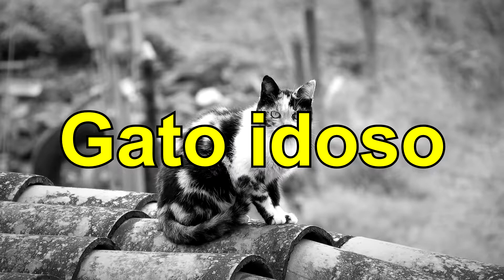Conheça as fases de vida do gato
🐶🐶😍😍Você ama animais? Se preocupa com a proteção deles?
Cães e gatos são os animais de estimação mais populares do mundo. Sua natureza curiosa, por vezes, pode colocá-los em situações de risco no dia a dia. Deste modo, quando os primeiros socorros são realizados de forma correta, o animal tem mais chances de sobreviver às situações de risco como um todo, e é um dever dos seus tutores garantir o bem estar dos seus animais, saber como agir corretamente em uma situação de emergência, sem pânico e sem correr o risco de cometer erros por seguir orientações de terceiros. Em todas as situações descritas neste curso, a avaliação por parte de um médico veterinário é recomendada independente da gravidade do caso.
Esse curso vai te ajudar a saber como agir corretamente em situações de emergência e garantir o bem estar dos seus animais. clique aqui e saiba mais
VC NÃO VAI SE ARREPENDER E O SEU FILHO DE 4 PATAS VAI AMAR

Tudo sobre seu filho de 4 patas, gatos, cachorros e todo serumaninho da família, curiosidades, informações e divertimento sobre esses anjinhos de 4 patas. ajuda ai o canal crescer e se inscreva, os pets agradece.